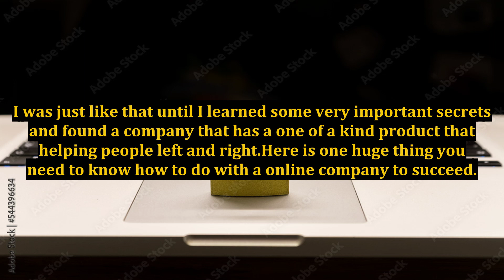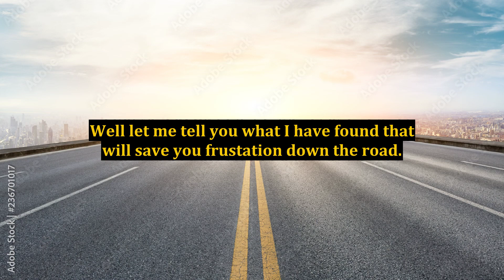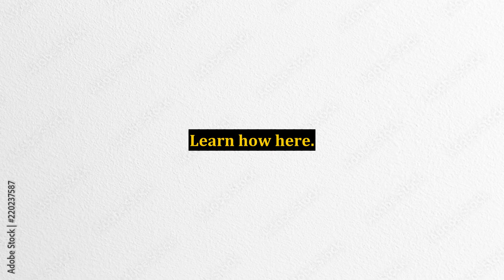Succeed in This Brand New Business